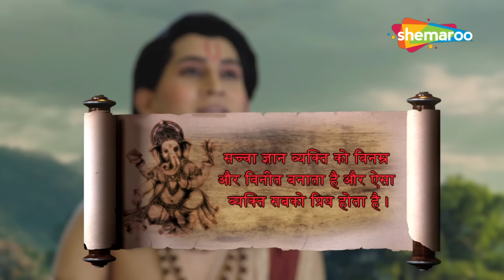स्वामी मणिकंठा की कठीण परीक्षा | विघ्नहर्ता गणेश | Vighnaharta Ganesh - 614